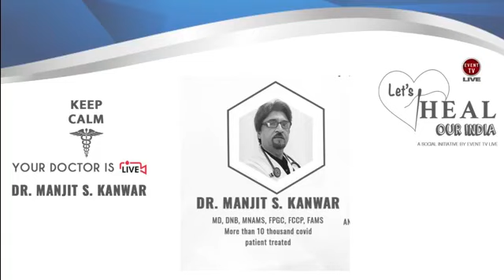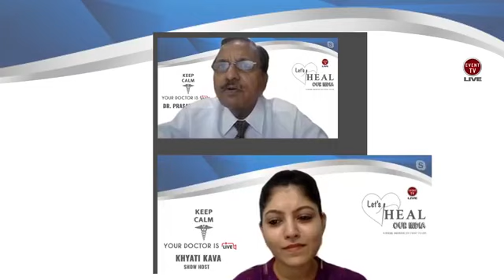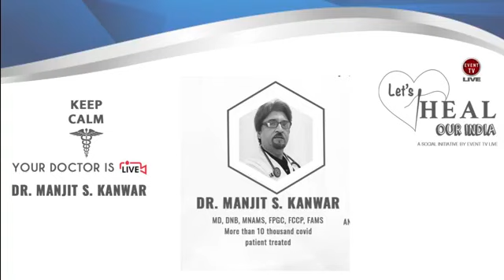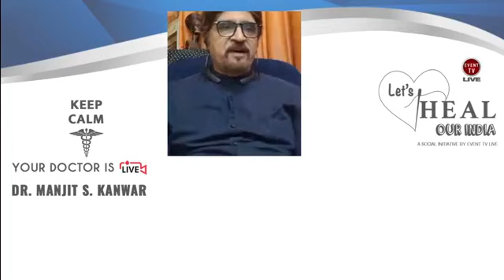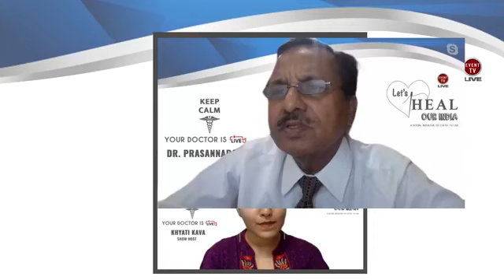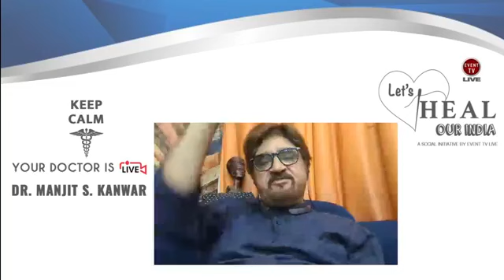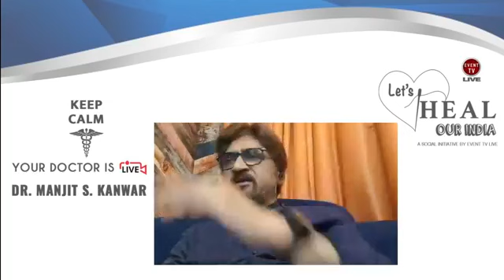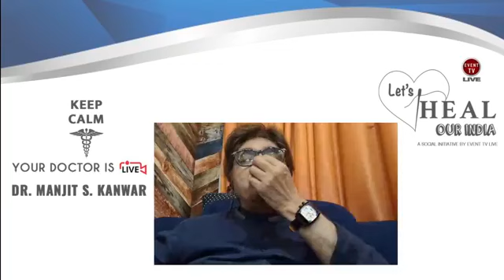Let’s Heal Our India | Episode 5 | Keep Calm, Your Doctor is Live